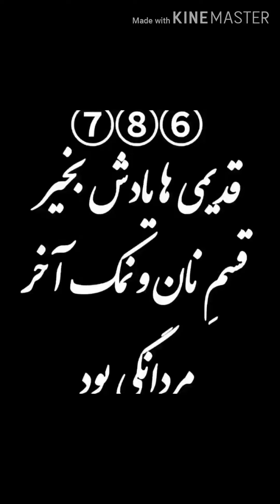قدیم ها یادش بخیر !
Persian music.